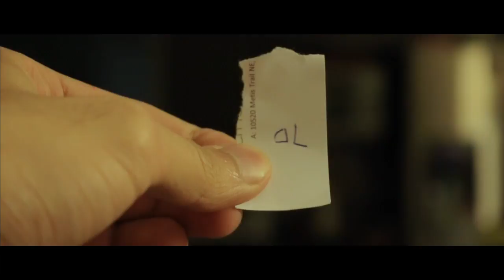Color practice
This video is about Color practice